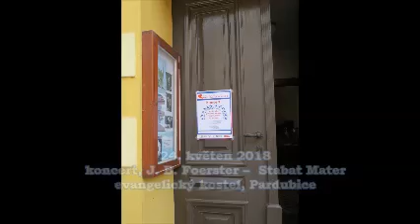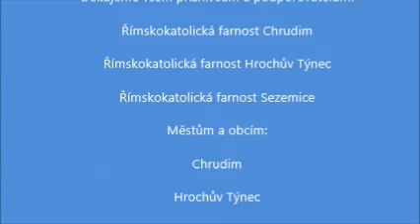Salvátor v roce 2018 prezentace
Činnost smíšeného sboru Salvátor - Chrudim během roku 2018
Dirigenti - Tomáš Židek a Jana Mimrová